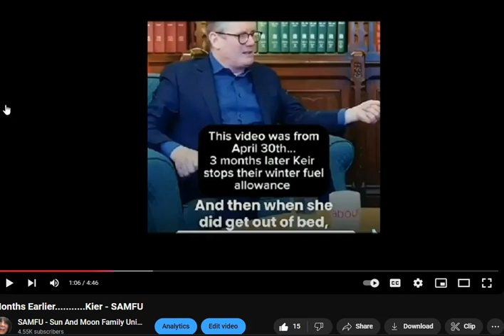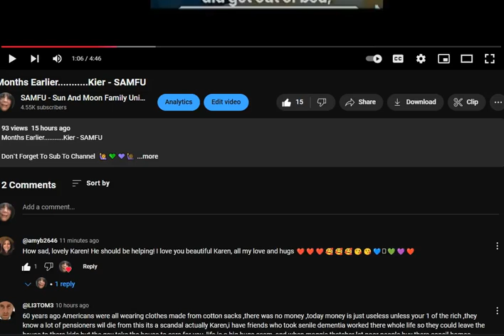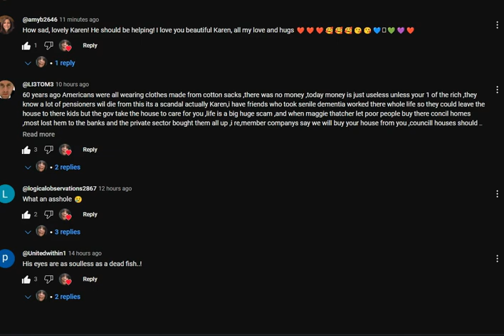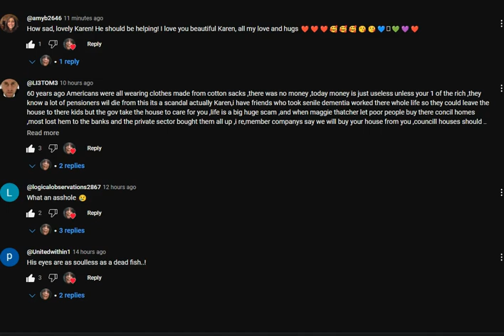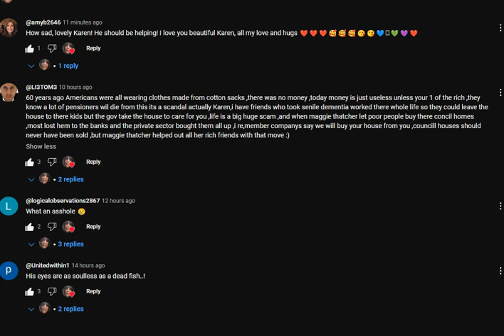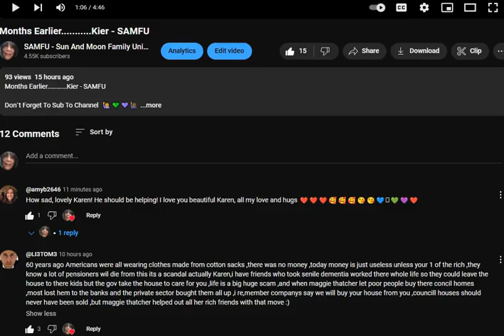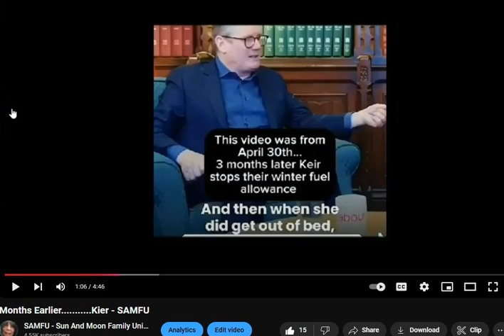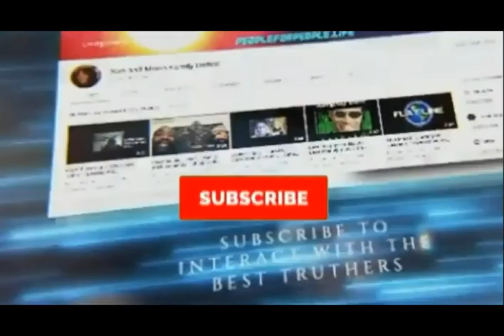Hiding the Truth From The People - Amy/SAMFU